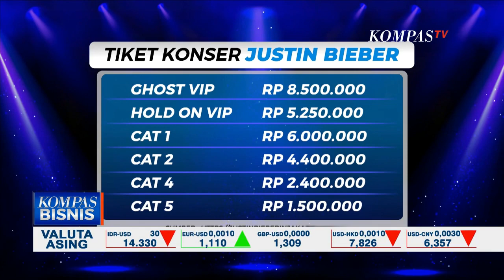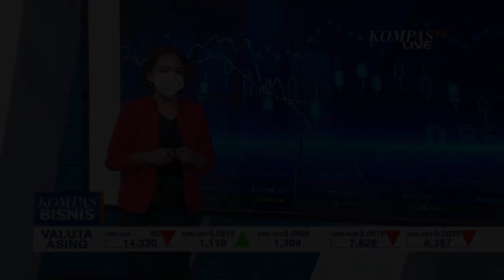Website Penjualan Sempat Bermasalah, 20 Ribu Tiket Konser Justin Bieber Habis Diburu Penggemar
JAKARTA, KOMPAS.TV - Era kebangkitan ekonomi pariwisata sudah dimulai.

Setelah sukses menggelar MotoGP, pemerintah mulai mengizinkan perhelatan konser musik.

20 ribu tiket konser Justin Bieber ludes terjual setelah pihak promotor membuka penjualan kemarin.

Baca Juga Dear Beliebers, Jadwal Konser Justin Bieber di Jakarta Ditambah Satu Hari! di

Ini adalah kisaran harga konser Bieber yang dijual di Indonesia.

Lalu saat bisa diakses tiba-tiba tiket konser sudah habis terjual.

Awalnya penjualan tiket dilakukan via Blibli, namun setelah beberapa kali down akses penjualan tiket berubah ke Loket.com.

Antusiasme fans Bieber di Indonesia pun membuat promotor menambah lagi 1 hari konser di Jakarta.

Tapi di saat yang sama, saat konser ludes terjual ada beberapa pihak yang bisa menjual tiket Bieber, lalu dinaikkan berkali-kali lipat dibanding harga normal.